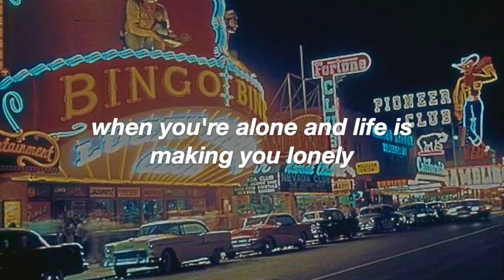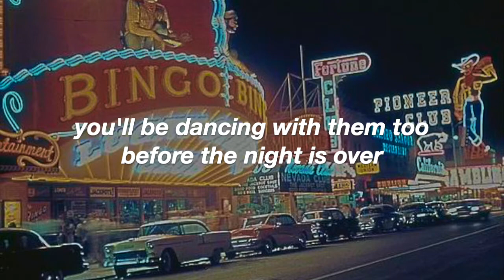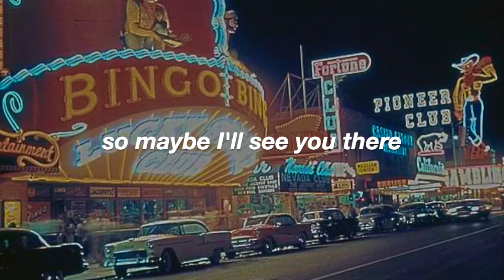Downtown - Petula Clark [lyrics]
hello there!

song: Downtown
artist: Petula Clark
songwriter: Tony Hatch
album: Downtown

fun fact:
Petula Clark first heard the song’s demo from her kitchen as she making a pot of tea.

background photo info:
A city street with neon signs. Said to be taken in Freemont Street, Old Vegas.

lyric source: by ear